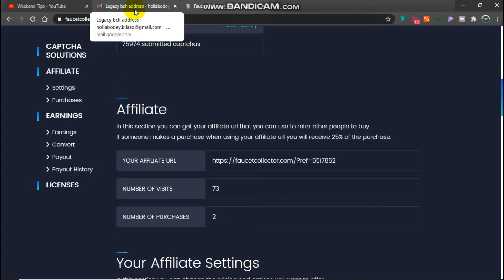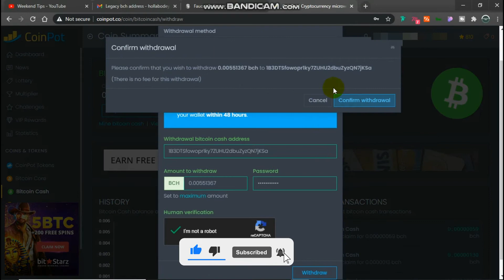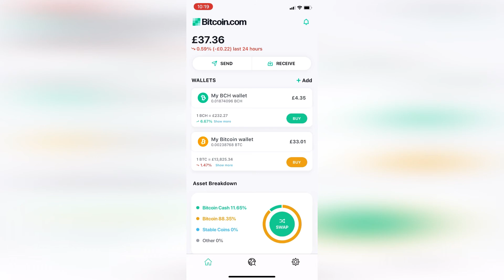How to withdraw your earnings on Coinpot + Payment Proof | Part 4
I just withdrew some on my earning on coinpot after my auto claim did some good job for me, Its really worth it.

The payment was processed within 48hours and No fees were removed.

Peace!